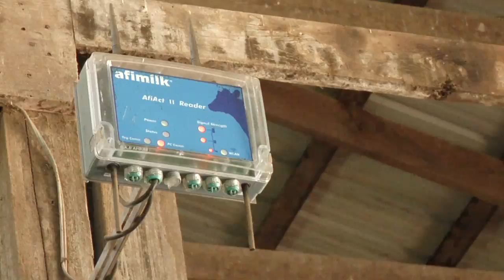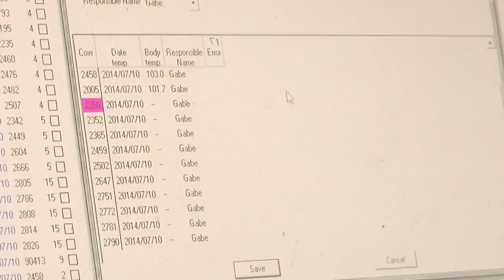Ag Careers - Dairy Farming / Nathan Elzinga, Daybreak Dairy LLC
Agriculture is so diverse in Michigan, the opportunities for careers in food and farming are almost endless. With an estimated 9 billion people to inhabit this planet by 2050, there will be an increasing demand to produce more food with less resources.  This means jobs in food and agriculture will only continue to rise as we develop technology and processes to do more with less. Join us in exploring the many different types of jobs that are out there in the food and agriculture industry today.